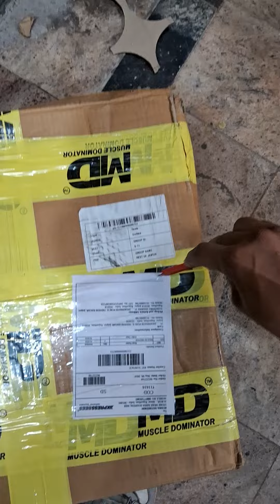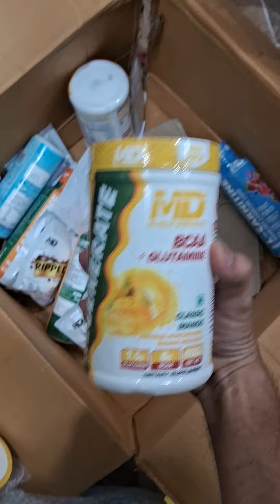muscle dominator bcaa, Lcarnitine, protein samples, Isolate opening review